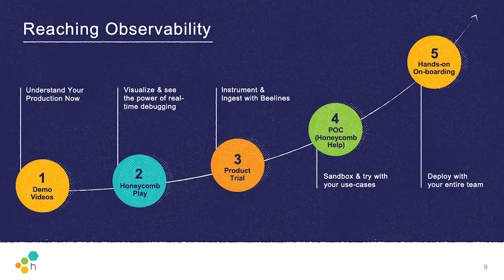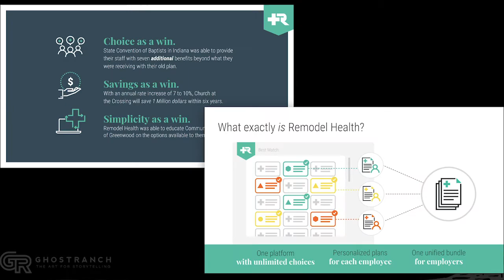Aw Shucks — Some kind words from our amazing Presentation Partners at GhostRanch Communications.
GhostRanch Communications is a scrappy little group of Presentation Designers with really one goal: to make our partners look amazing. We love hearing back from the Product Marketers, CMOs, founders, sales enablers and speakers whom we serve.